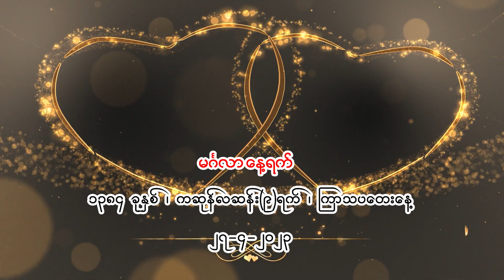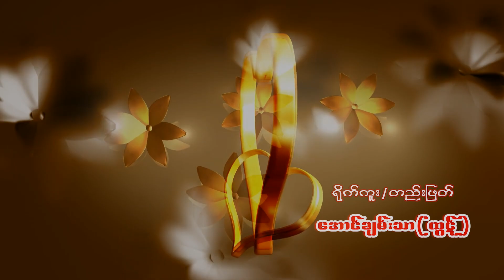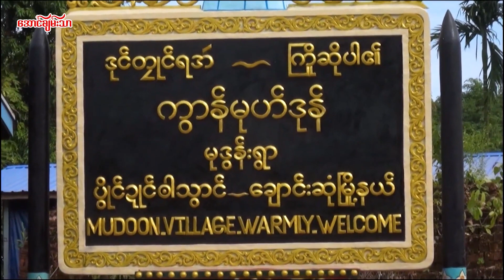Min San Tun and Mi Ni Win 01